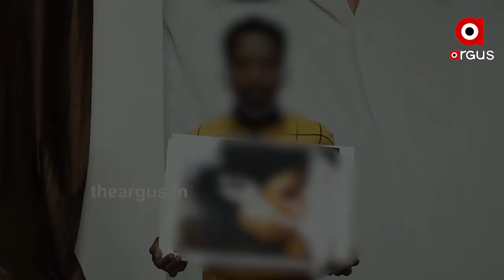ମାଲକାନଗିରି ପୋଲିସ କ୍ୟାଣ୍ଟିନରେ ଆଦିବାସୀ ମହିଳାଙ୍କୁ ଦୁଷ୍କର୍ମ ଘଟଣା ....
ମାଲକାନଗିରି ପୋଲିସ କ୍ୟାଣ୍ଟିନରେ ଆଦିବାସୀ ମହିଳାଙ୍କୁ ଦୁଷ୍କର୍ମ ଓ ମୃତ୍ୟୁ ଘଟଣାରେ ପୀଡିତାଙ୍କୁ ନ୍ୟାୟ କେବେ ।  ତଦନ୍ତ ଚାଲିଥିବା କଥା କହୁଛି ଶାସକ ଦଳ । କିନ୍ତୁ ବିଜେପିର ଅଭିଯୋଗ ଏବେସୁଦ୍ଧା ପୀଡିତାଙ୍କ ପରିବାରକୁ କ୍ଷତିପୂରଣ ମିଳିନାହିଁ